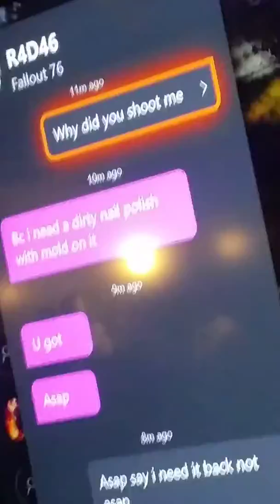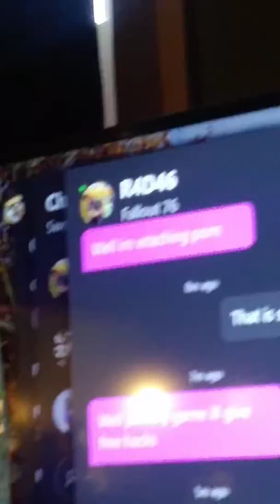Name R4d46 part 1 on Most Wanted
There is going to be more on the most wanted. This is a series where I come across some of the creepiest annoyingest and just scammers and hackers if you come across any of these people avoid them at all costs